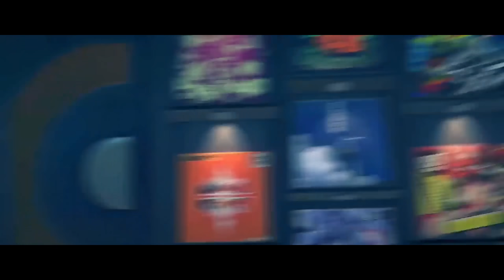Poder do Cortador de Pizza no ZZZ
CODIGO DE PROMO , ZENLESSLAUNCH 60 Polychromes, 6666 Dennies, e que como ZZZ bateu mais de 50 milhoes de downloads todos ganham 1600 monochrome (10 tiros).